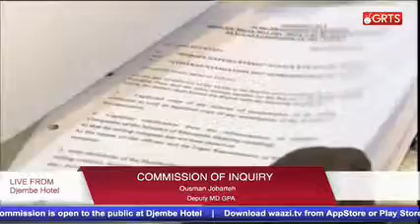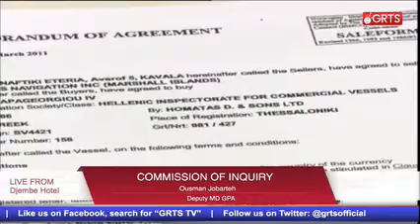Commission of inquiry 19th Oct Part 2